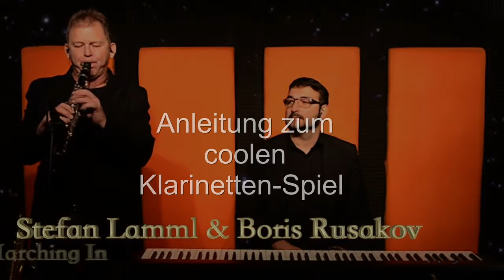Klarinette lernen Clarinet richtig cool spielen--Backingtracks/Noten Clarinet Coach Stefan Lamml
Ein Einführungsvideo zu den Erklärvideos und Anleitungen zum coolen Klarinetten lernen und spielen. Clarinet Coach Stefan Lamml gibt in seinen Lessons Beispiele wie du am besten deinen Klarinetten Sound und Spiel mit Sound und Improvisationen verbessern kannst. Hier die schönsten Backingtracks

Mein Equipment:
x Neueste CD von Stefhans

Empfehlungen:
x Das Saxophonbuch für Anfänger
x Saxophonschule
x Saxophonschule zum Improvisieren
x Das Saxophon Funk Buch
x Das Saxophon Funk Solo Buch
x Blues Playalongs
x Saxophon Pop Balladen
x Christmas Time für Sax
x 10 leichte Songs für Christmas
x Latin-Standarts für Saxophon
x Sax Plus Play along (sehr zu empfehlen!) Instrument für Anfänger
x Tenor Saxophon für Anfänger (Mindestkategorie)

Das Produkt bleibt deswegen im Preis gleich günstig.